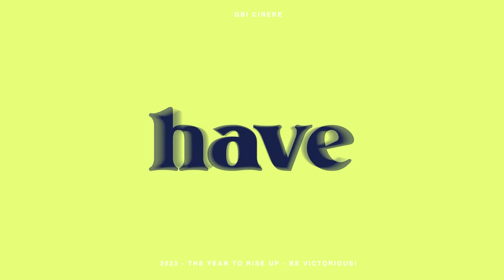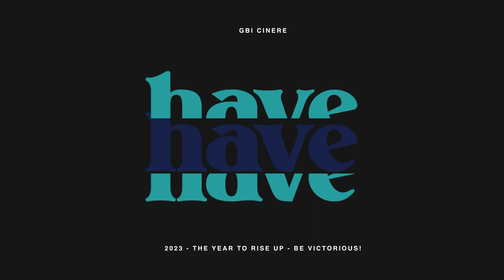Pastor’s Message September 2023 - Pdt. DR. Ir. Niko Njotorahardjo | GBI Cinere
Shalom.

Kembali kami (Maranatha TV Network) bekerjasama dengan GBI Cinere Bellevue, untuk menyiarkan ibadah online.

Kiranya ibadah ini bisa memberkati kita semua!

​Persembahan umum, persepuluhan, ucapan syukur , dan lain-lain dapat ditransfer melalui Rekening BRI a.n GBI Cinere Bellevue dengan nomor rekening 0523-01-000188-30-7.

Untuk info pelayanan jemaat dapat menghubungi Ibu Ester di Sekretariat atau melalui 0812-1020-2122.